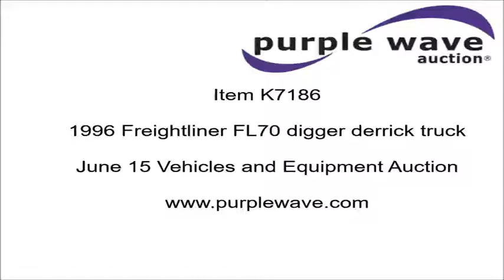1996 Freightliner FL70 digger derrick truck for sale | no-reserve Internet auction June 15, 2016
View a detailed listing of this item and place bids

1996 Freightliner FL70 digger derrick truck
105,555 miles on odometer
6,432 hours on meter
Cummins ISB 5.9L L6 diesel engine
Automatic transmission
Single axle
AC and heat
AM/FM
Trailer brake controller
Altec service bed
Shelving
Slide-out drawers
Cat walk
Receiver hitch
Pintle hitch
Trailer wiring
1996 Altec D945 boom
42' boom length
27,000 lbs maximum lift capacity
Ground and platform controls
Boom rotation
Telescopic boom
Auger with controls
Non-insulated boom
Serial 17-52515
High idle switch on bumper
Backup alarm
Dual fuel tanks
Spring suspension
Air brakes
11R22.5 tires
Unit# 5-9
1FV6HFAA2TL282061

1FV6HFAA2TL282061

Location
Traffic &amp; Lighting Systems
1502 W. 37 Plaza

Item location address: This item is located at 1502 W. 37 Plaza, Tulsa, OK